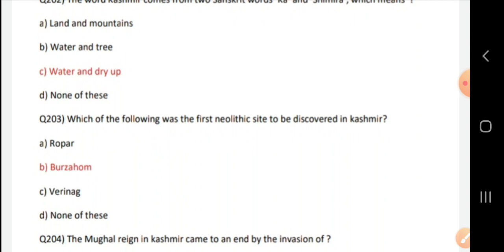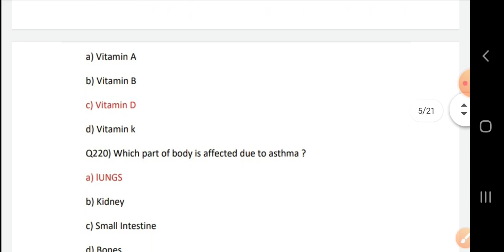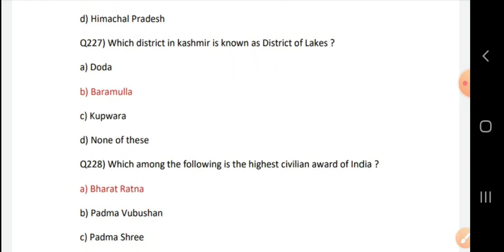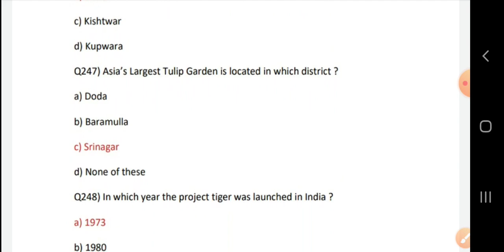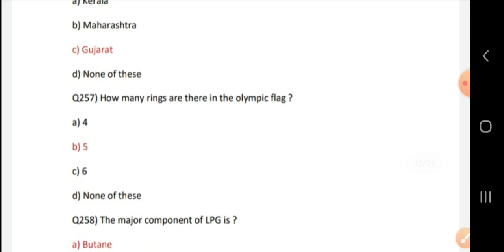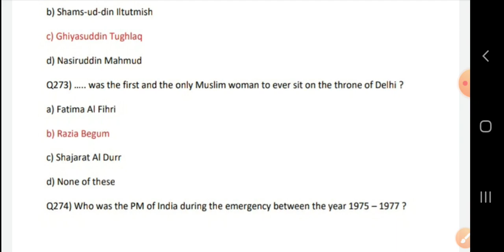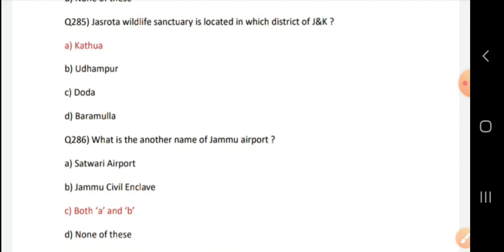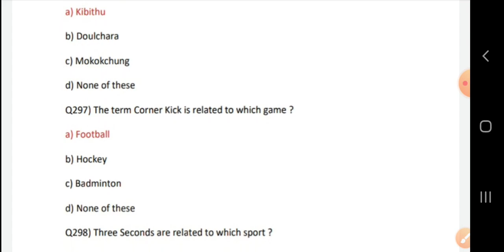PART 3 OF 1000 IMPORTANT GK QUESTIONS |IMPORTANT FOR FINANCE ACCOUNT ASSISTANT|JUNIOR ASSISTANT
ssc-toppers
jk-latestinfo
gk-quiz
 Best 1000 most important current affairs 2020||today's 0-50||Important forJKSSB class iv and FAA
Current Affairs for JKSSB class iv, current affairs for finance account assistant, current affairs 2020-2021,important current affairs for ssc rrb cgl,current affairs for JKSSB exams,current affairs of local national and international affairs,
j&k current affairs questions for JKSSB class iv and account assistant exam,important current affairs of jammu and Kashmir for JKSSB class iv and account assistant exam